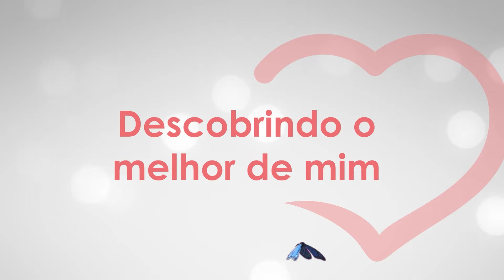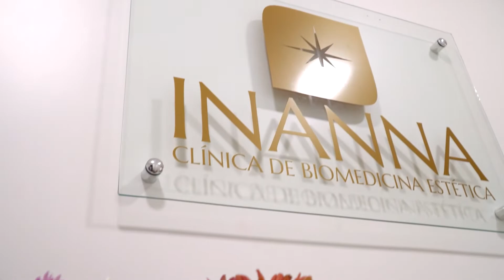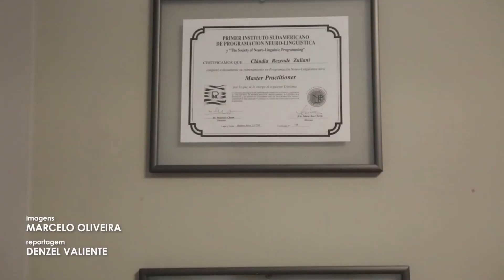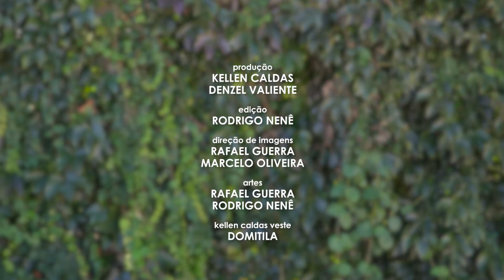Bem-viver (06.04.22)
BEM-VIVER: seu programa de saúde e bem-estar de uma forma leve 🙏 🍉  🧘‍♂